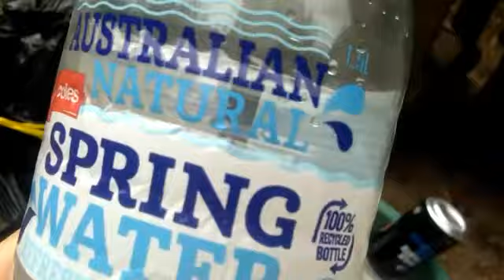BASURANG NAIPON SA AUSTRALIA 😦!| IBENTA NATIN| LUTO NARIN TAYO!|MarjPitson❤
Basurang naipon sa Australia!

Some glimpse into our simple life herein Australia. 🇦🇺

Follow us in:

Facebook 👉: Marj Pitson
Instagram 👉: marjorie pitson

xo

Marj